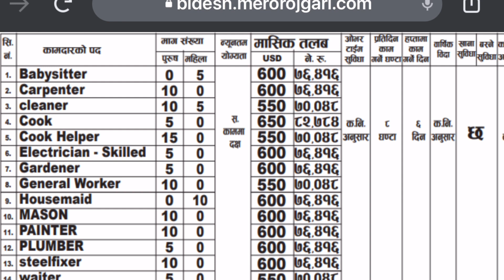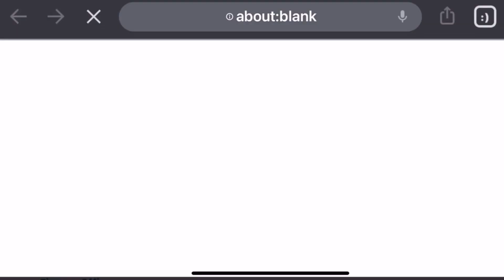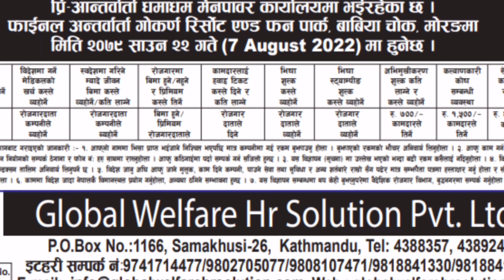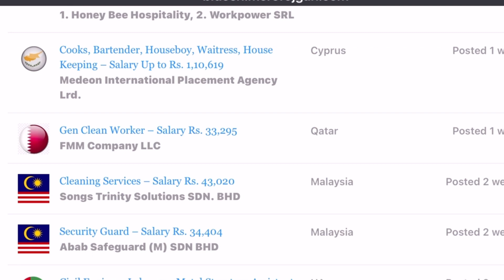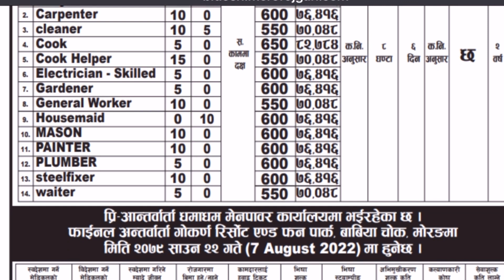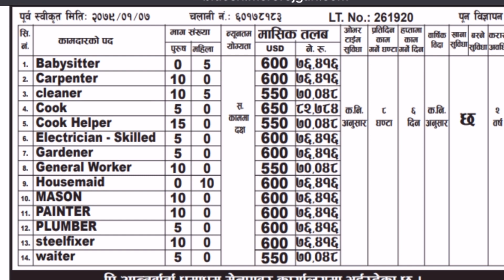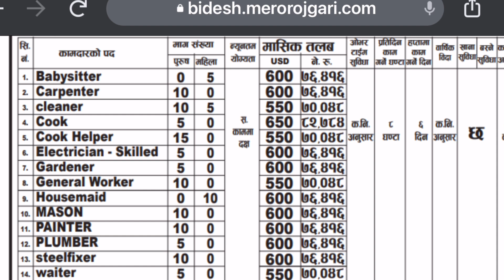नेपाल बाट Europe कसरी जाने | baideshik rojgar news 2022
नेपाल बाट Europe कसरी जाने | baideshik rojgar news 2022 | baideshik rojgar news 2022 europe | आफै Online Apply गरी पुगियो Croatia कमाई महीना को ५ लाख | how to apply croatia visa from nepal | croatia new update 2022  nepali | nepal bata croatia kasri jan sakinxa | croatia kasari jane |

Helo namaste in this videos you can watch croatia kasari jane ra how to apply europe work visa from nepal 2022 tesathi nepal bata croatia kasri jan sakinxa ra how to apply croatia visa from nepal 2022 .

Europe को बारे अरु जानकारी लीन mero tiktok live आऊनु होला my tiktok I'd

Queries solved
1 how to apply croatia visa from nepal 2022
2 croatia work permit visa
3 croatia jana kati lagxa
4 nepal bata croatia kasri jan sakinxa
5 how to apply europe work visa from nepal 2022
6 nepal bata europe kasri jane 2022

Some Related Question

1 nepal bata europe kasri jane 2022
3 europe country work visa
3 how to apply croatia visa from nepal
4  how to apply croatia visa from nepal 2022
5 how to apply croatia visa from nepal 2023

Some other top videos

how to apply denmark work visa from nepal

how to apply uk seasonal work visa from nepal

how to make cv in mobile in nepal 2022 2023